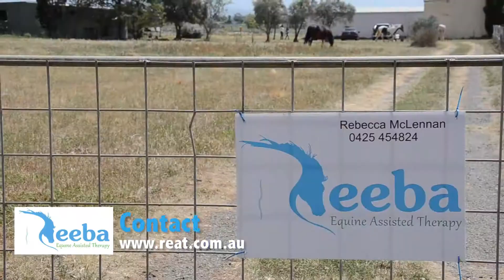Reeba Equine Assisted Therapy - Hypnotherapy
Equine Assisted therapy is reasonably new to Australia, It is an approach of bringing people and horses together. I have seen people respond and open up to conversations and reflections, when being close to nature and the wonderful small herd of horses that I work with.

Allowing people to be around horses, engage with them and reflect, provides a safe and amazing space for people to reflect about life, challenges and their desire for healing and change.